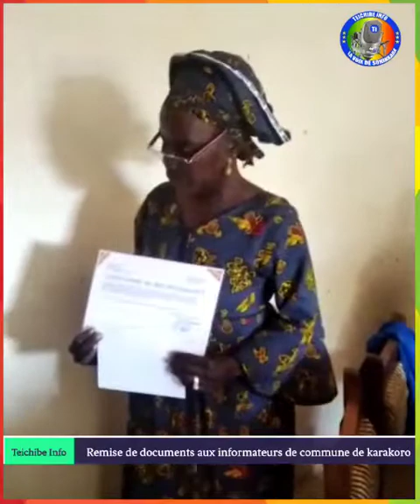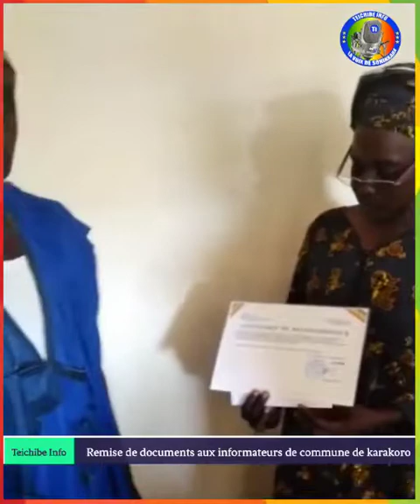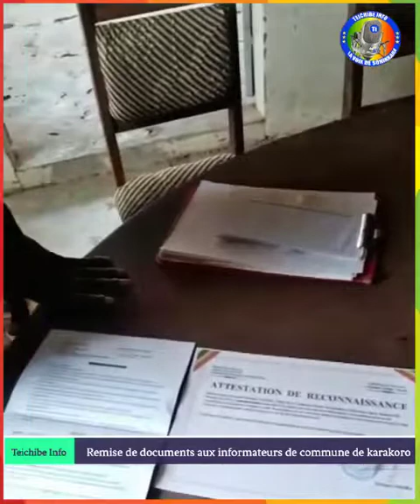Remise des certificats de reconnaissance aux informateurs de commune de karakoro